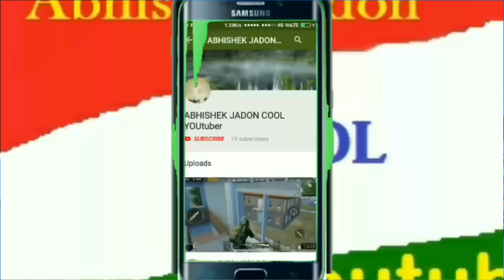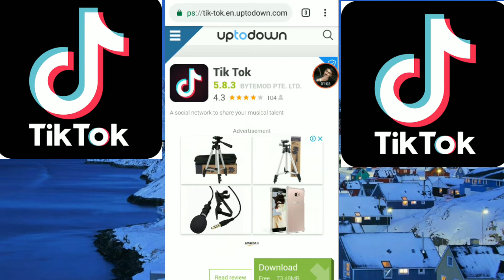tic tok video | tic tok news | bad news from tictok | tictok ban in 2019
Hello dosto aaj me aap logo ko batauga  ki Tic Tok ben hua he OR nai

In this video, we will discuss why tiktok is banned in India as Madras High Court recently banned Most famous App Tiktok and Supreme Court also agreed with the Madras High Court Order.
So In this video, we will discuss whether this ban on tiktok is right or not

my g pay link ===download G pay app --Join me on Google Pay, a secure app for money transfers, bills and recharges. Enter my code F306f to earn ₹51 back